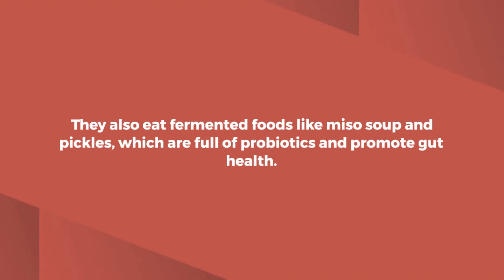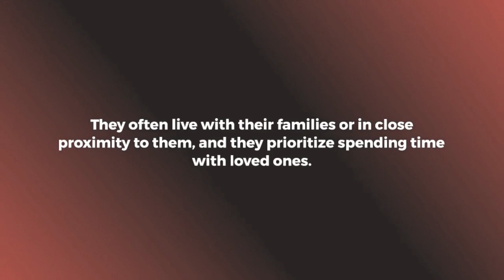Why Japanese People Live Longer : The Secret to Japan's Longevity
This video explores the factors contributing to Japan's high life expectancy, including diet, lifestyle, healthcare, and social factors. By examining these factors, we can gain insights into how we can improve our own health and well-being.